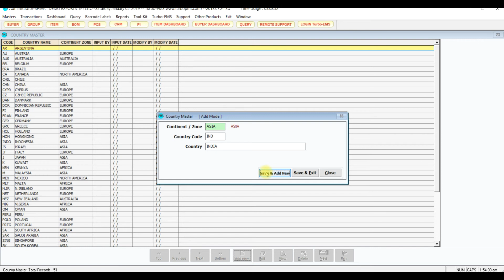How to create country master thru Turbo-EMS & Turbo-PMS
It's create your buyer master country thru Turbo-EMS